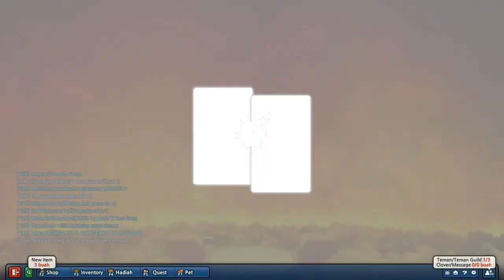Lost Saga Red Revenge Part X Battle Ladder 237 6Fatality9 Vs Gieovani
Battle Ladder 237:Legiun Vs Orde (No Mercy)
Nickname Battle:6Fatality9 Vs Gieovani
Choose Allies (6Fatality9):
1.Ragna the Blood-Hell Dragon (Dragon Slayer)
2.Mayuri (Zeus)
3.Ghost Rider (Hades)
4.Force Seas (Dark Seas)
5.Ziz (Nightmare)
Choose Duel Enemies (Gieovani):
1.Dark Shaman (Evo Ultimate)
2.Mephisto
3.Space Trooper
4.Omen
5.Infantry
6.Black Spear
ACTION!!!